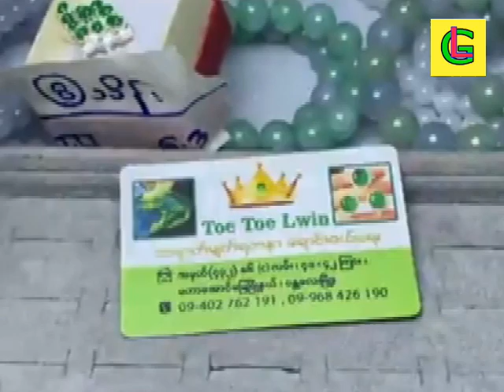EXPENSIVE BURMESE JADEITE 18U